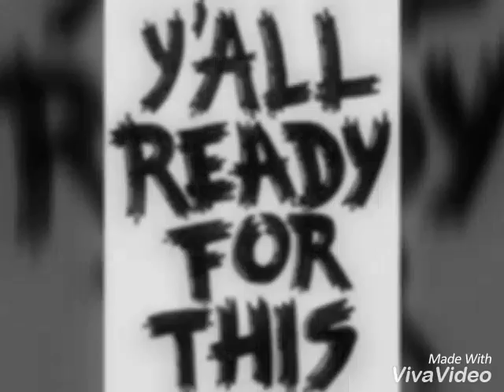Slave Scholar - Clarity of Louisville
New Louisville Mixtape